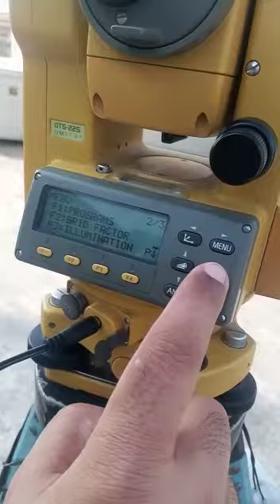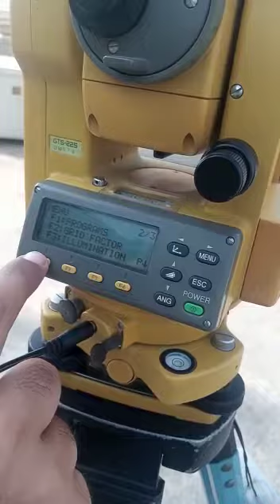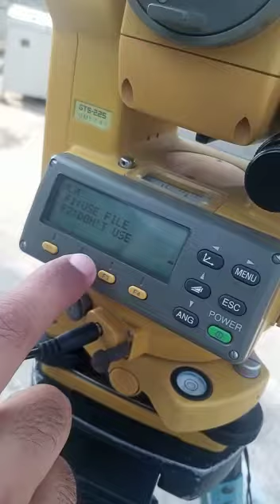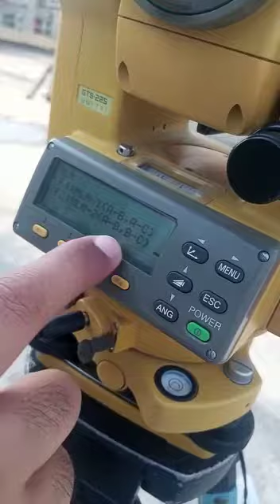Topcon Model GTS-225 Total Station | MLM / RDM | Remote Distance Measurement Function